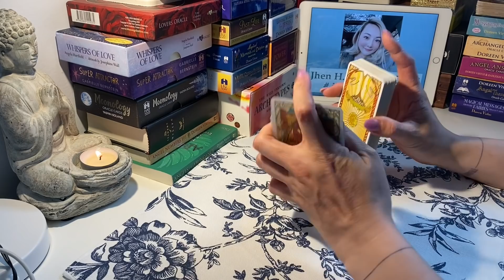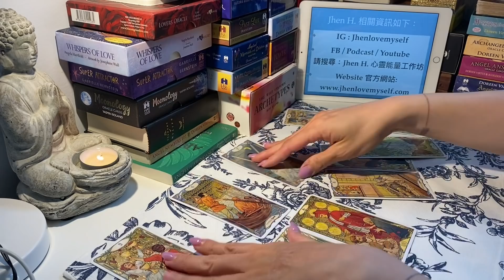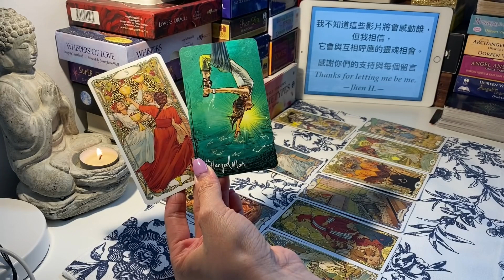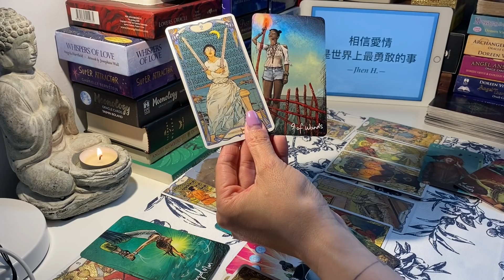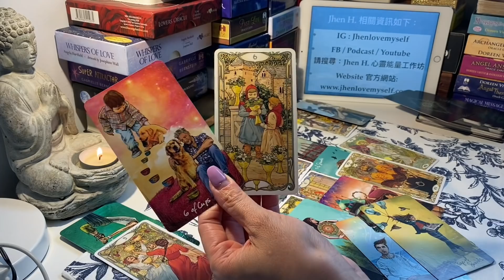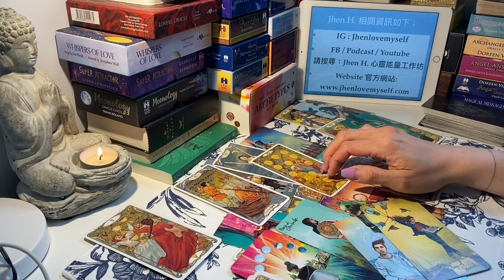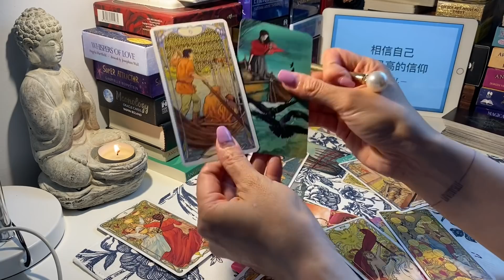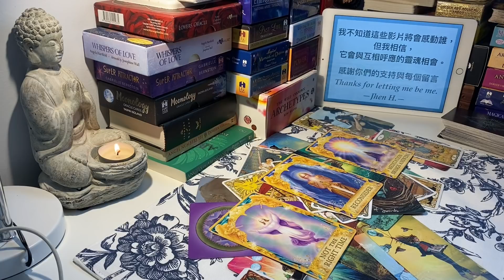最大的困難與敵人，就是你自己✨Jhen H.直覺能量運勢牌卡解讀/塔羅占卜/宇宙/天使/吸引力法則/自我成長/水瓶座